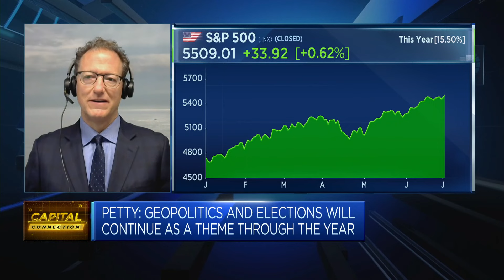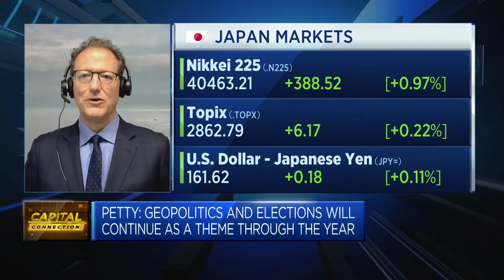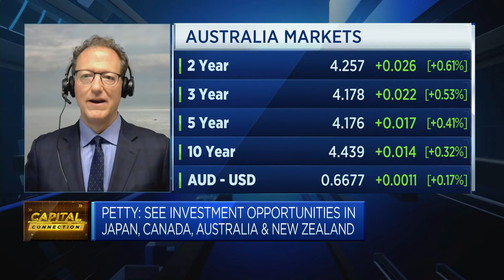Fiera Capital discusses the 'anchor' of its tactical asset allocation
Rob Petty, co-CEO and co-CIO at the asset management firm, outlines its investment strategies amid political uncertainty.